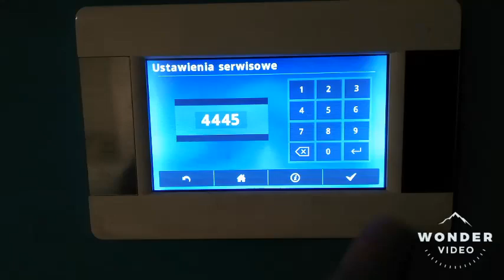METAL FACH 17 SEG PLUS reset trybu awaryjnego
Wylaczanie trybu awaryjnego reset awarii podawania paliwa, podobało się zostaw ślad po sobie. Z POZIOMU PANELU TOUCH OPCJA RESET SYSTEMU PODAWANIA PALIWA NIE NIE JEST DOSTĘPNA